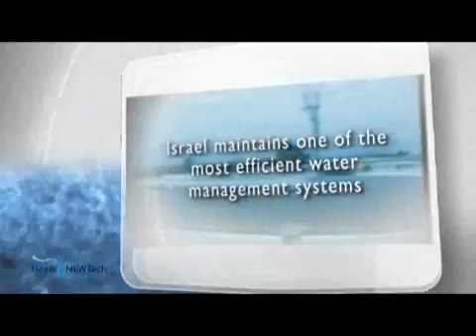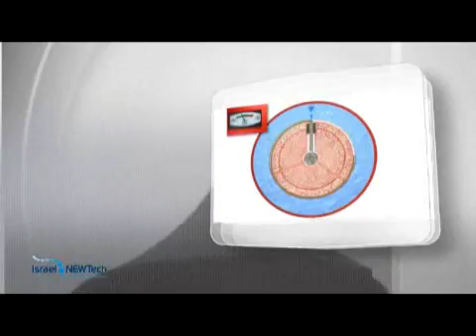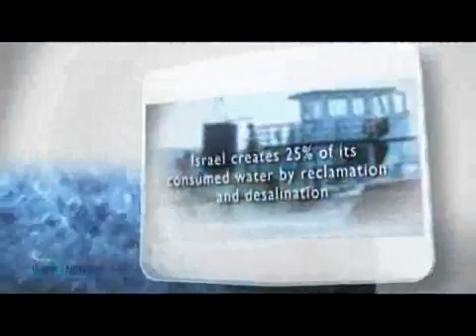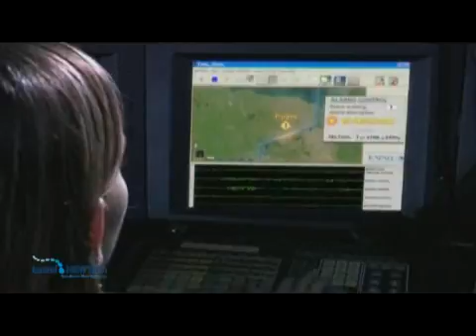Israeli Water Technology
Israel's geography and innovative spirit has produced pioneering water technology for over a half century.